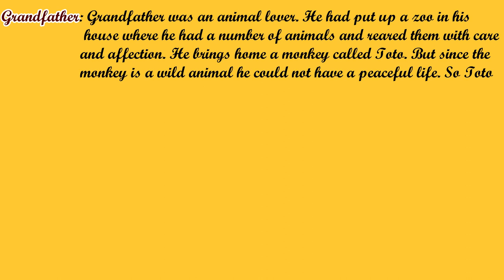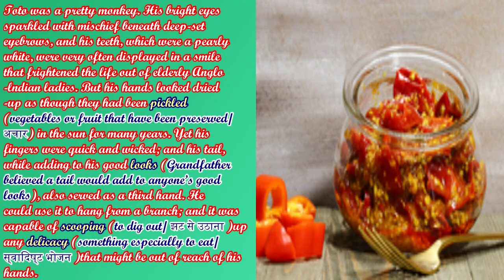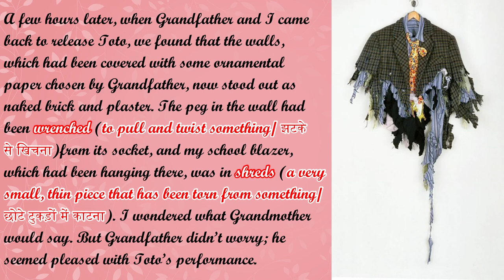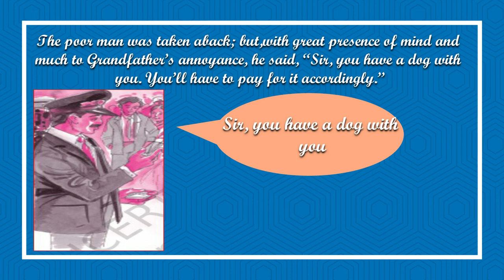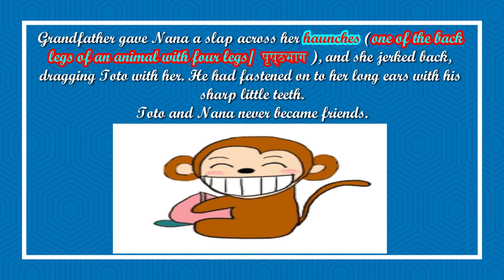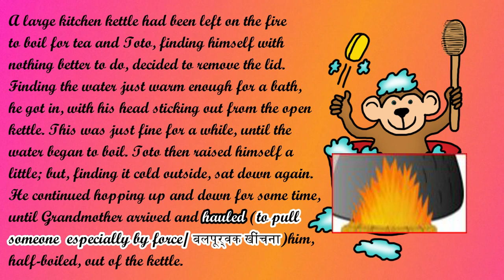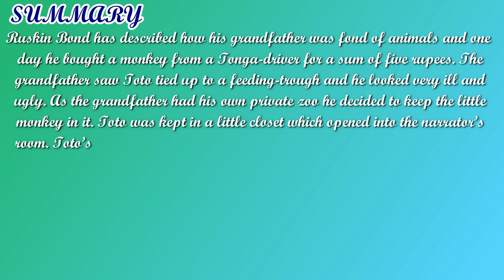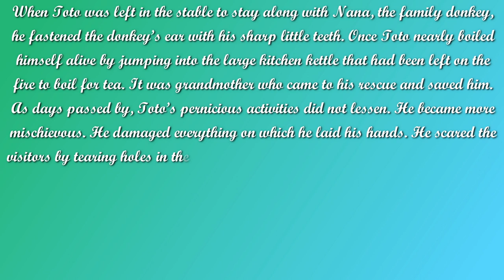The adventures of Toto class 9 Moments CBSE and NCERT.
My Education My Power
The adventures of Toto
class 9 english
texts
paraphrase
word meanings
summary
key points